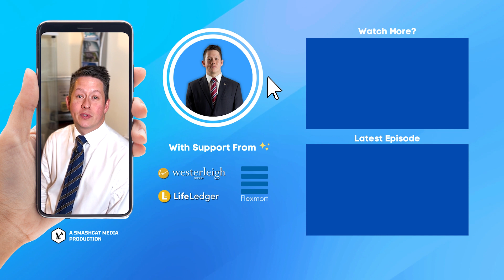How to Turn Grief into a Legacy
In this episode, we join Jonathan Davies, the inspiring founder of Muchloved. Jonathan shares his journey from personal tragedy to creating a pioneering platform in the funeral industry.

Together, we delve into the importance of memorialising loved ones in the digital era, as well as offering practical advice for those navigating the complexities of loss.

Jonathan's unique perspective, born from both personal experience and professional innovation, sheds light on modern bereavement and the evolving ways we honour those we've lost.

Whether you're dealing with grief, interested in the field of memorial services, or simply looking to understand the transformation of traditional funeral practices, this conversation offers insightful and compassionate guidance.

Life Ledger: Life Ledger is a free, easy-to-use death notification service